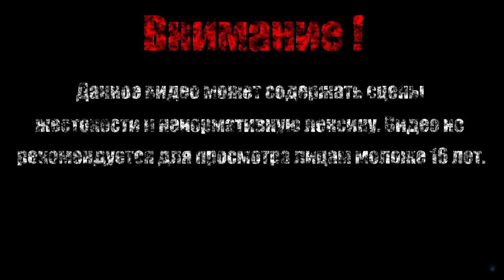В ПОИСКЕ КЛАДА【Borderlands 2】#36